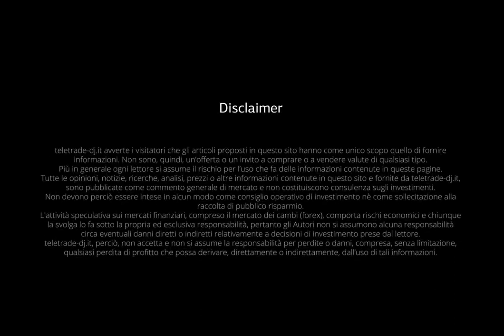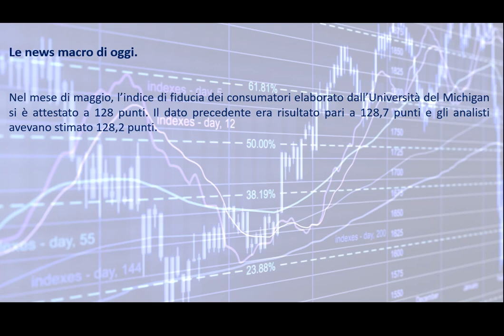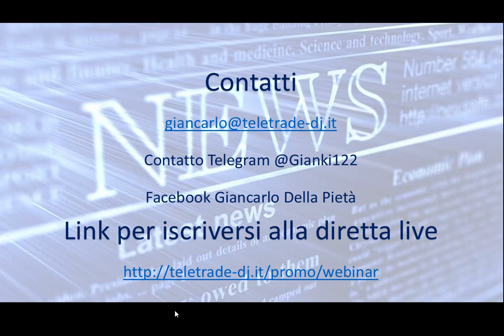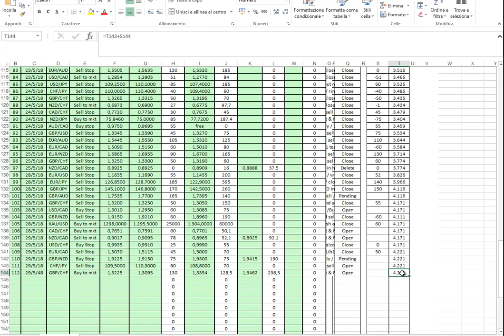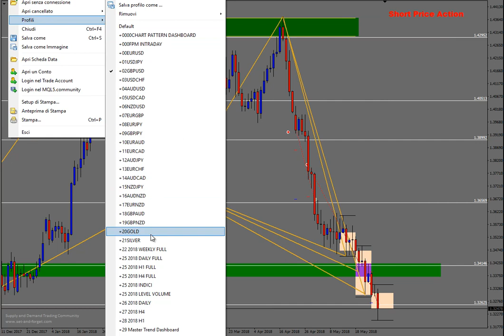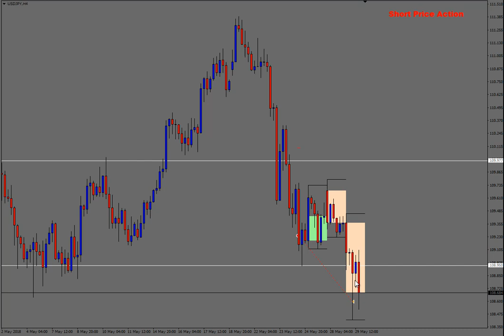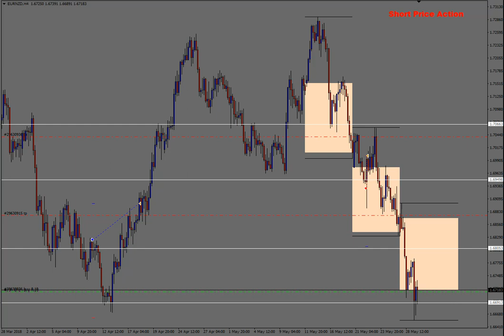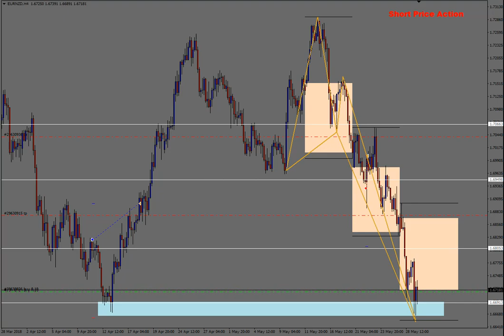Analisi serale del 29.05.2018